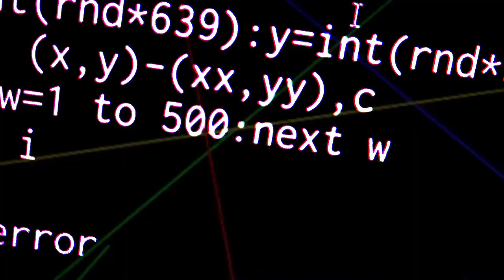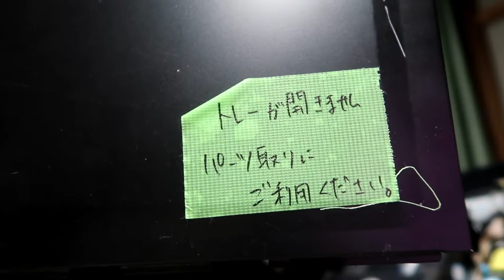【令和初】100円の動作不良DVDプレーヤー修理 Repair low priced and useless DVD Player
令和初動画になります!令和もよろしくお願いします!

GWセール中のリサイクルショップでまた見つけてきた
100円のDVDプレーヤー、「トレイが開かない」とのことですが、
「トレイが開かないけど再生は出来るはず」
という自信というか確信があり我が家に迎えました。
巷のリサイクルショップには「トレイ開閉不可」で多数の
DVDプレーヤーが転がっていますが大抵が「しばらく放置したら
トレイが開かなくなっていた」といった理由で手放されてしまった物がほとんどだと思います。
まだ使いたい!という思いがあればちょっと中いじってみましょう。（推奨はしませんが）

BGM・SE
YouTubeオーディオライブラリー